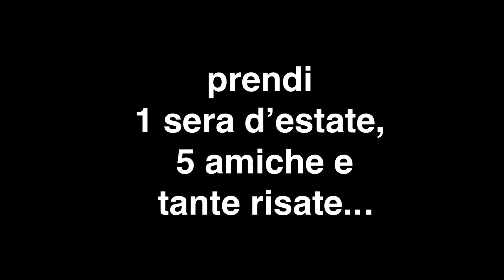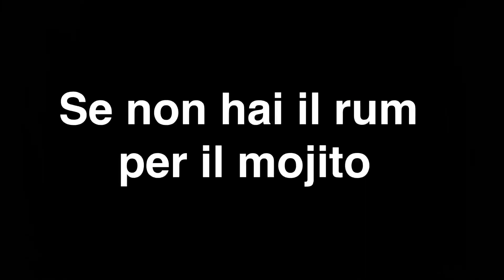Amicizia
Felicità, amiche, mojito, risate, sere d’estate, apericena, forever, vita, barcollo ma non mollo